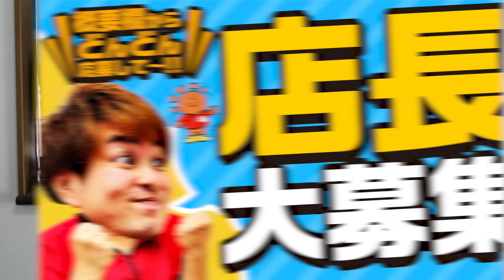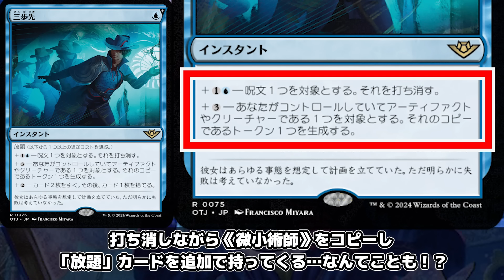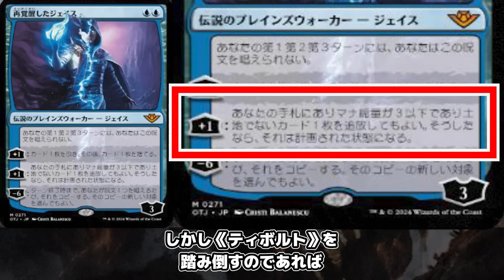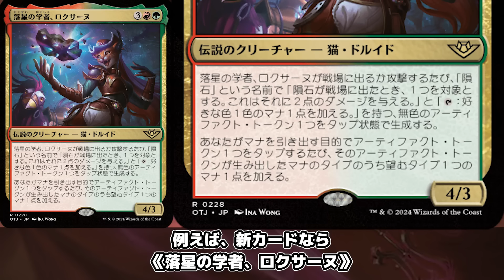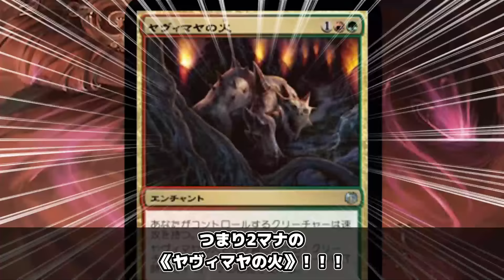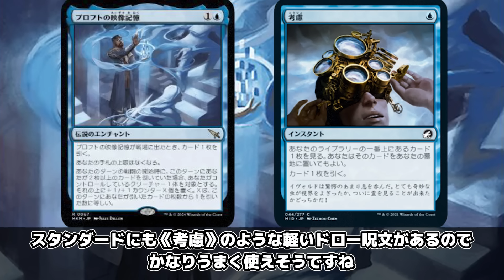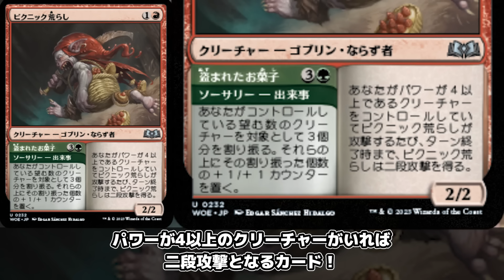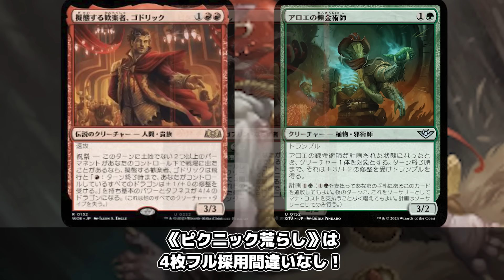【MTG】ついに本気出した！！『サンダー・ジャンクションの無法者』で再評価されたカード11選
次の店長はあなたかも！？お気軽にご応募ください!